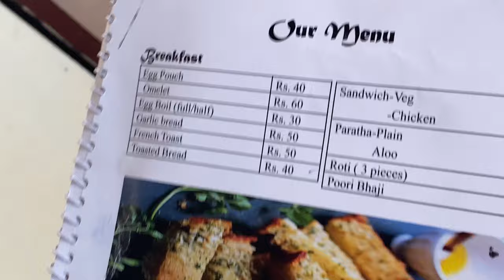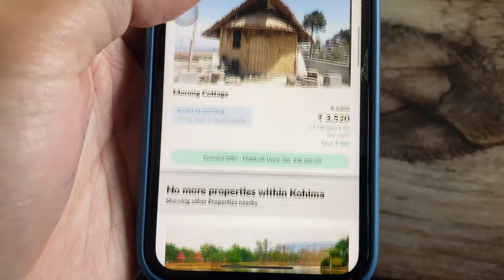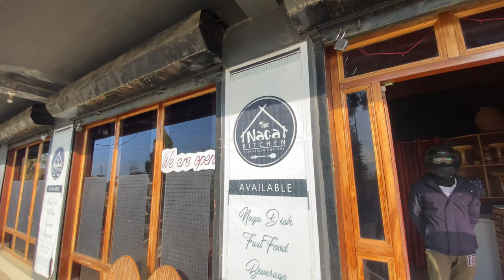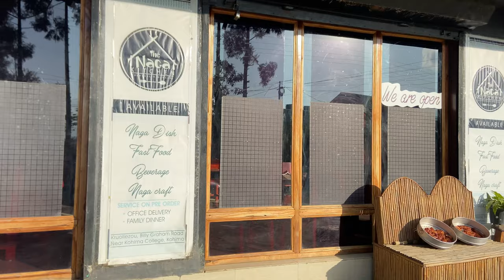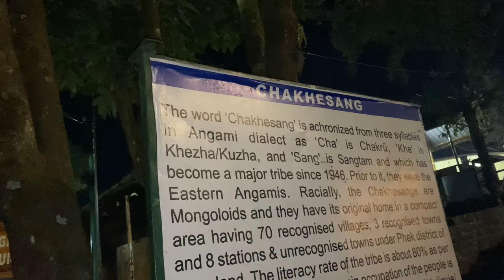HORNBILL FESTIVAL PREPARATIONS || CATHEDRAL CHURCH || NEW HOMESTAY || KISAMA || PART 2